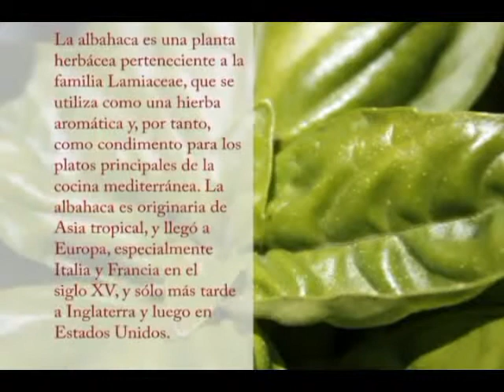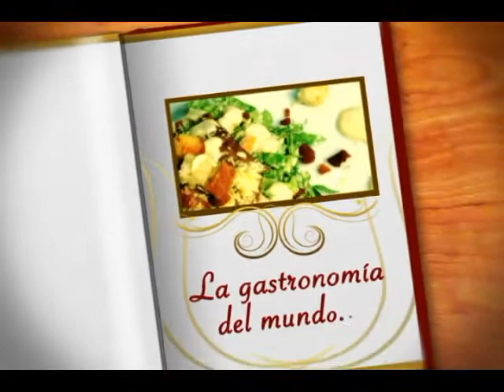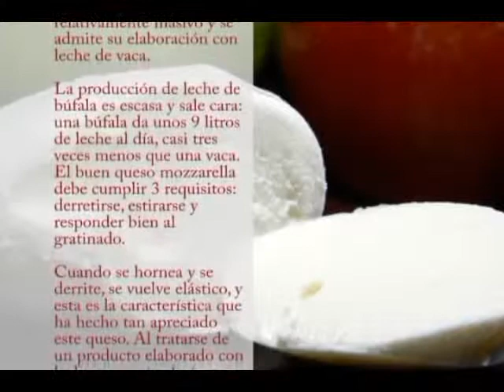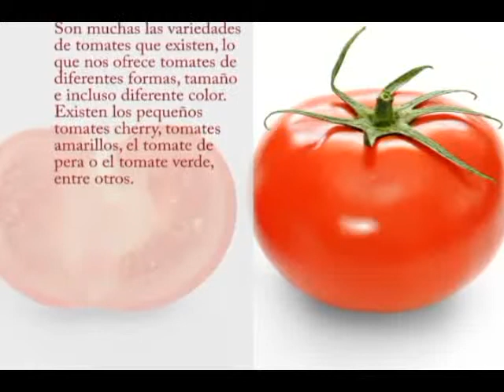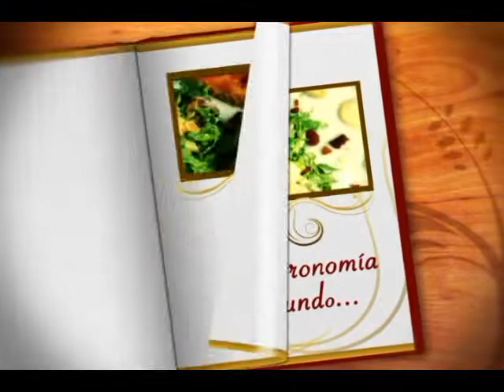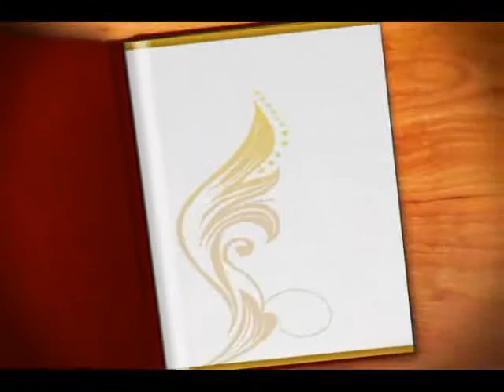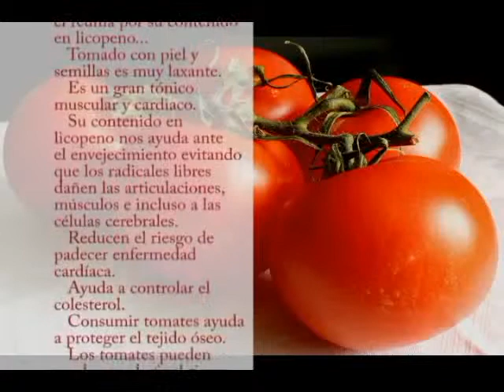PALC prog 8 Lomito Capresa.flv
placeres a la carta, lo mejor de la gastronomia comensal venezolana visitanos.  @placeresalacart    FB: placeresalacarta